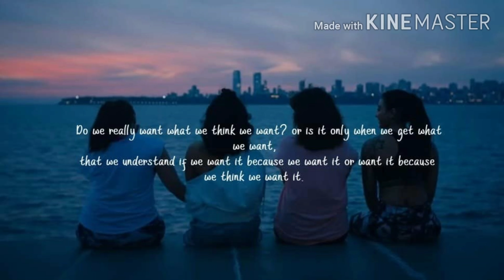Myself lyric video - 4moreshotsplz/what's app status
This song is trimmed to use as what's app status

Composed by: Mickey McCleary
Singer: Medha Sahi